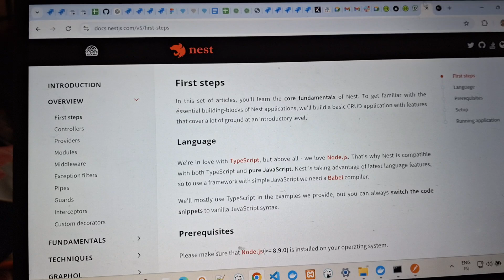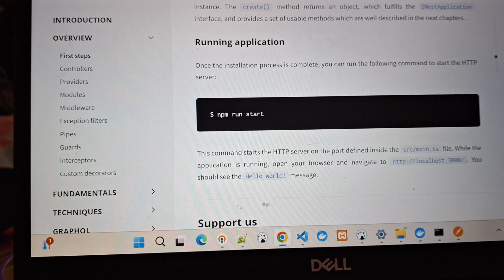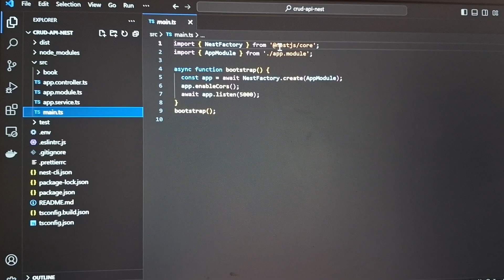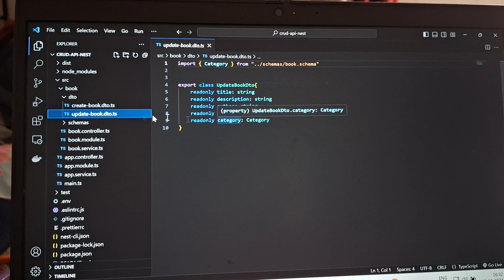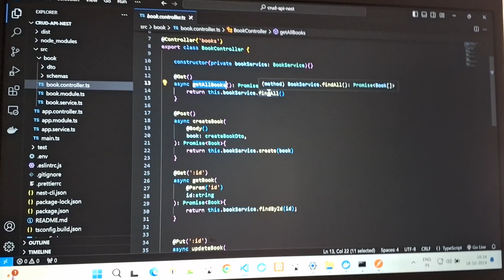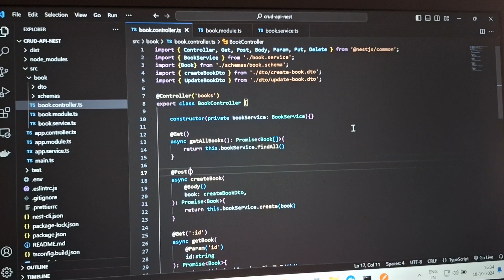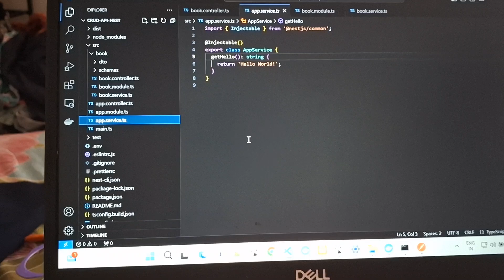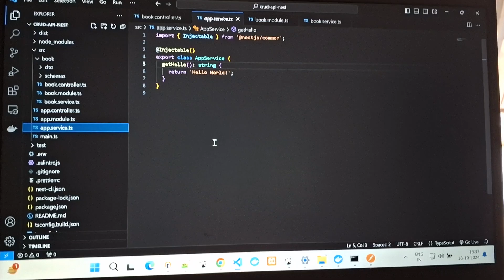Simple CRUD NEST JS API in Hindi